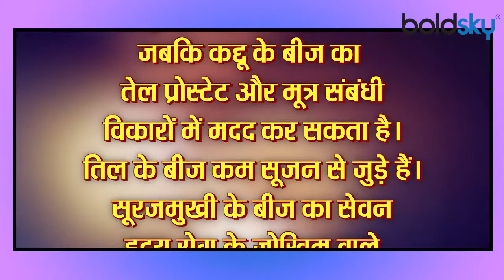Hormonal Disturbance को ठीक करेंगे ये 4 Seeds, जानें क्या होती है Seed Cycling | Boldsky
Hormonal disturbances are common in women. Sometimes women also have to go through conditions like mood swings, irregular menstrual cycles with anxiety and polycystic ovarian syndrome due to hormonal imbalance. All these health conditions can lead to pregnancy-related problems if not treated at the right time. This makes it difficult for some women to conceive. Along with this, hormonal imbalance can cause many health problems.

महिलाओं में हार्मोनल गड़बडियां होना सामान्य है। कई बार हार्मोनल असंतुलन के चलते महिलाओं को मूड स्विंग, एन्जायटी के साथ अनियमित मासिक धर्म चक्र और पॉलिसिस्टिक ओवेरियन सिंड्रोम जैसी स्थितियों से भी गुजरना पड़ता है। यदि इनका इलाज सही समय पर न किया जाए, तो ये सभी स्वास्थ्य स्थितियां गर्भावस्था से जुड़ी समस्याएं पैदा कर सकती हैं। जिससे कुछ महिलाओं के लिए गर्भधारण करना मुश्किल हो जाता है। इसके साथ ही हार्मोनल असंतुलन कई स्वास्थ्य समस्याओं का कारण बन सकता है।